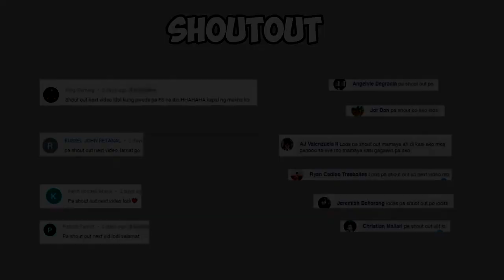MAY TRAIN SA ECHO VALLEY ft NETOPIA LIZA (ROS GAMEPLAY) #242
Nkakatuwa naman tong kasama namin at hindi ko mapigilan ang sarili kong tuimawa ng tumawa sa mga hirit nya. If you haven't heard of this player then you should be aware na isa itong dangerous an nilalang. ahaha.

Hanggang ngayon hindi parin maayos ayos ng ROS ang mga complaints ng ros community about the bugs, cheaters at glitches. Super nadismaya lalo ang ros community ng binago nila ang ghillie island at nilagay ang train as part of the permanent map layout. Naglabas ng statement ang Rules of Survival sa official Facebook page nila about the plans na ayusin ang mga ito pero I doubt it. Ilang seasons na ba ang dumaan at hanggang ngayon puro nalang pangako ang naririnig natin. Ano ba masasabi ninyo sa plano ng ros?

Artist Name: Saint James
Song Name: Lazy Sunday (Instrumental)
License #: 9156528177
Project Type: Personal Project